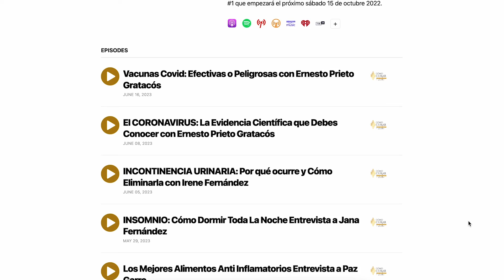35. Cómo Verte 10 Años Más Joven: Los secretos para rejuvenecerse con Dr Ángel Durántez, M.D.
Todos deseamos una vida larga y con salud. Sin embargo, vivir más años puede no ser tan positivo si no podemos pasar ese tiempo con buena calidad de vida.

Para ello, entrevistamos al Dr. Ángel Durántez, pionero de la Medicina Antienvejecimiento, en esta charla nos explica en qué consiste este tipo de medicina para lograr un envejecimiento saludable y posponer la aparición de enfermedades que pueden robarnos la alegría en la vejez.

Disfruta este episodio y aprende cómo vivir más años con más salud.

Guía del episodio

00:00 Inicio
02:40 Qué es la Medicina Anti Edad
04:06 La Esperanza de vida va aumentando
11:58 Cómo medir nuestra Edad Biológica
21:58 Los marcadores de analíticas más importantes
35:46 El origen de la Hormonofobia
59:12 Los suplementos más destacados para un envejecimiento saludable

⭐ ¡Pulsa Aquí para tu E-Book Gratis!, llegará a tu email en unos momentos

✅ Visita mi: VitaTienda.com para probar mis fórmulas de potencia clínica 🧬💁🏻‍♀️